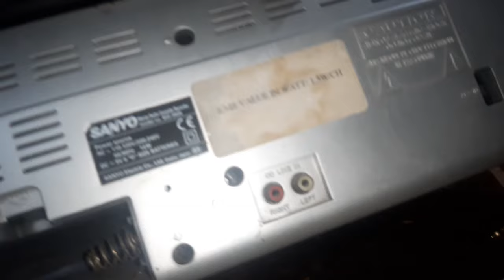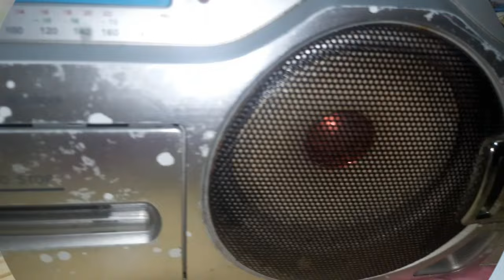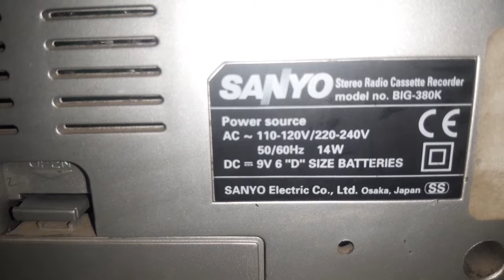كنت بصلح كاسيت جهاز سانيو صوت الراديو راح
فى مثل إنجليزى بيقول Shit always happen سبحان  كان الراديو شغال تمام مفيش فيه أى مشكلة وكان صوت الكاسيت هو إللى مش شغال وفجأة إنقطع صوت الراديو نهائى تعالوا معايا نشوف رجعت صوت الراديو إذاى